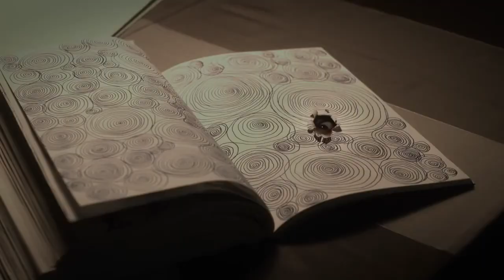Trailer de Ju-on: The Beginning of the End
Ju-on: The Beginning of the End

Director: Masayuki Ochiai
Productor: Takashige Ichinose
Escritor: Masayuki Ochiai
Actores: Nozomi Sasaki
País: Japón
Idioma: Japonés